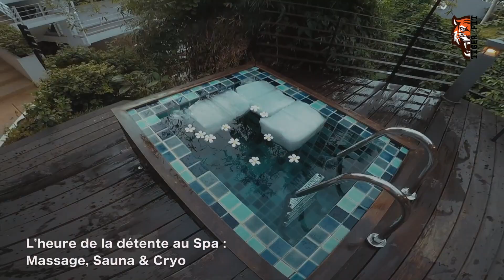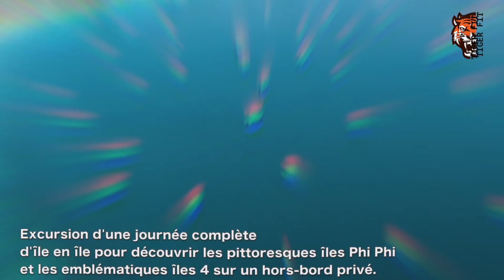رحلة إلى تايلاند🇹🇭لأول مرة بالعالم العربي رحلة رياضية من المغرب إلى التايلاند Vlog1: Thailande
voyage sportif avec coach zouhair